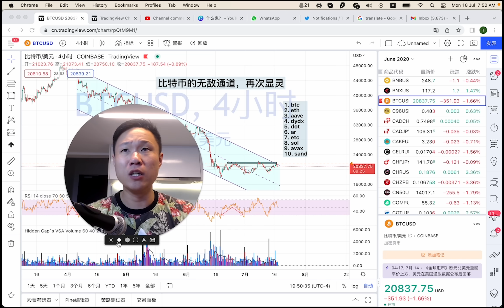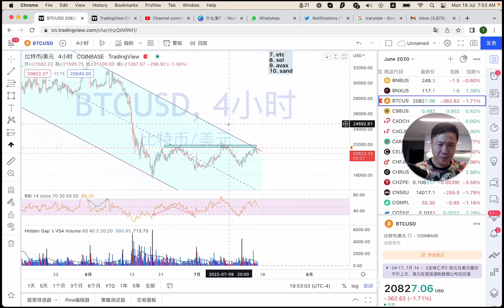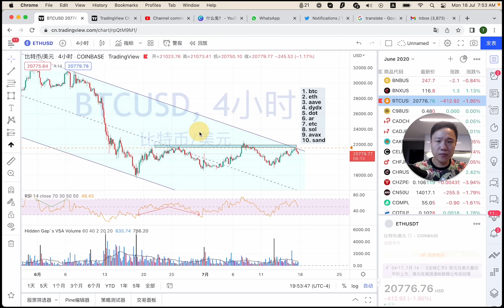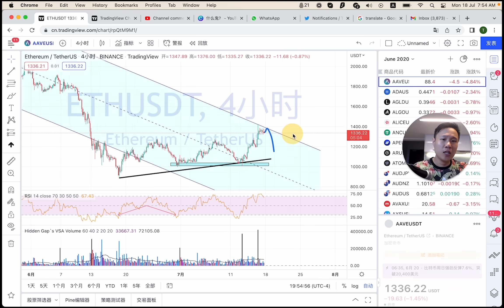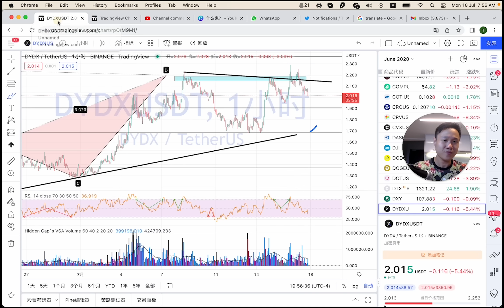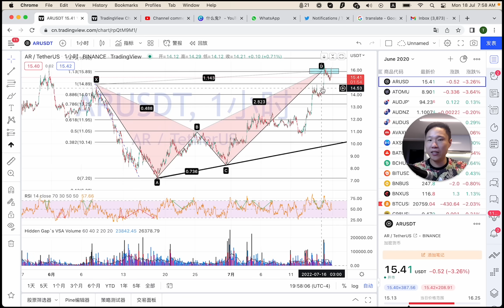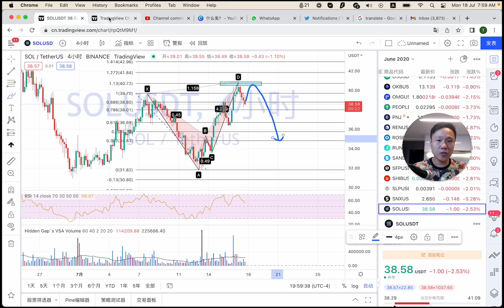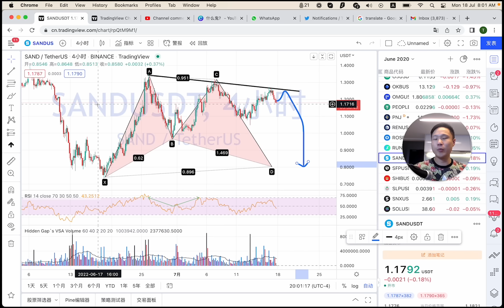比特币的无敌通道，这次会破吗？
跟着趋势走，少走冤枉路。 今天谈谈比特币的这个无敌通道，还有这些商品。
预告 （0:00）
1. btc (0:35)
2. eth(4:08)
3. aave(5:18)
4. dydx(6:08)
5. dot(7:00)
6. ar(8:02)
7. etc(8:56)
8. sol(9:36)
9. avax(10:09)
10. sand(10:58)

祝大家好运， HUAT LA！